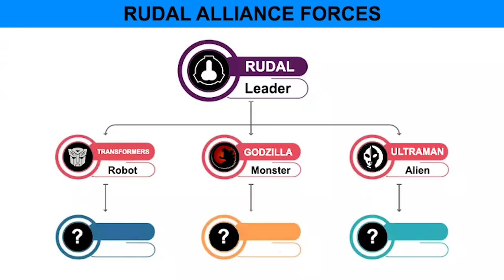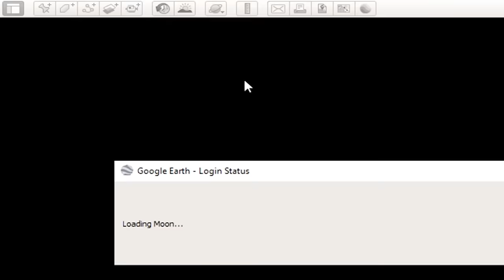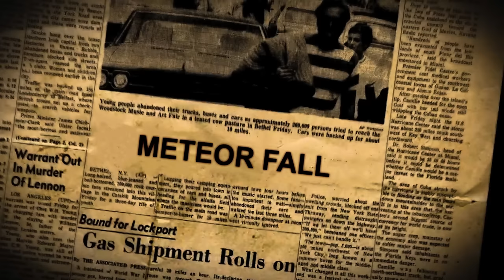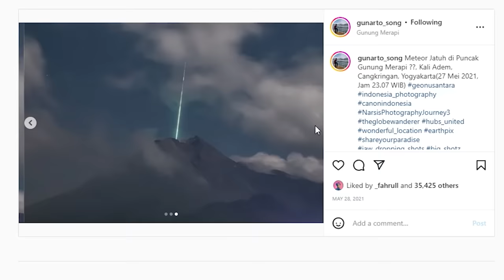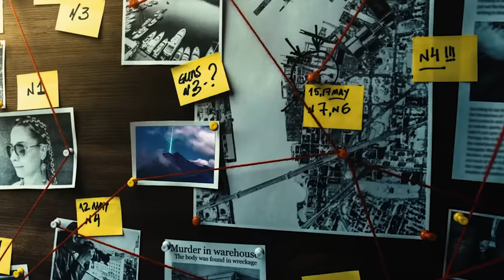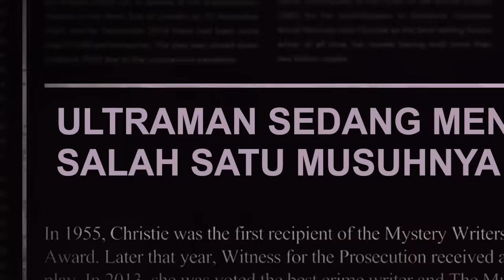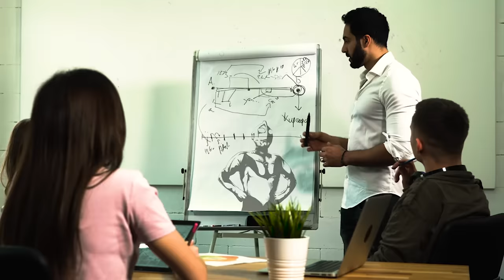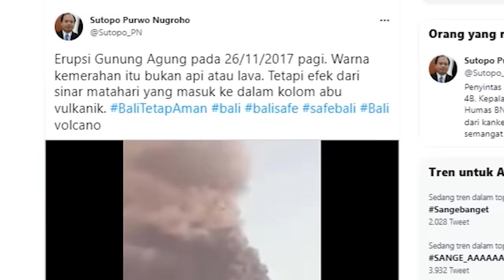TSSAAH!! BUKTI RAS ULTRAMAN ADA DI DUNIA NYATA - GUNUNG MERAPI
(CONTENT MISTERI)
kali ini kita melanjutkan misi strategi ke 2 yaitu mencari anggota aliansi rudal, sebelumnya sudah 2 anggota yang kita rekrut yaitu ras transformer dan mahluk godzilla. selanjutnya anggota ke 3 adalah kita akan mencari mahluk alien silver yang berasal dari nebula m78 yaitu Ultraman. apakah ultraman benar benar ada di dunia kita? oke langsung saja kalian bisa saksikan selengkapnya.
Host : agen 0000
link atau koordinat kasus kali ini, silahkan cek untuk melihat kebenaranya :
- ultraman di bulan (apollo 15 mission)
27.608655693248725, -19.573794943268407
- foto meteor hijau (gunarto song)
note 📌
video ini bertema parodi, sains fiksi, komedi dan edukasi, jadilah penonton yang bijak. ambil positifnya, nikmati hiburanya.
thanks udah nonton video aku gays :*